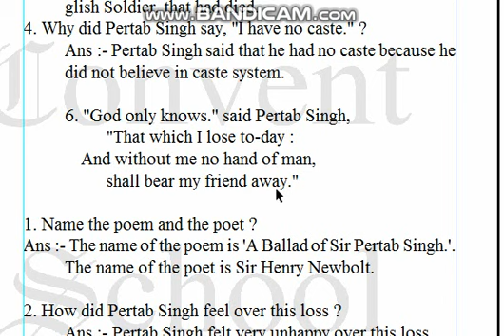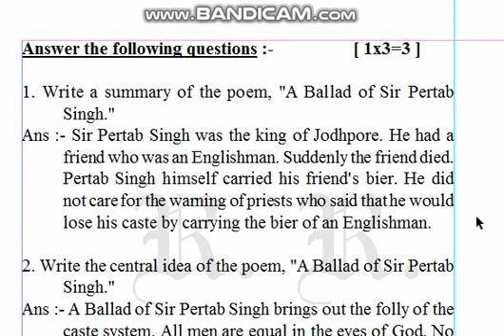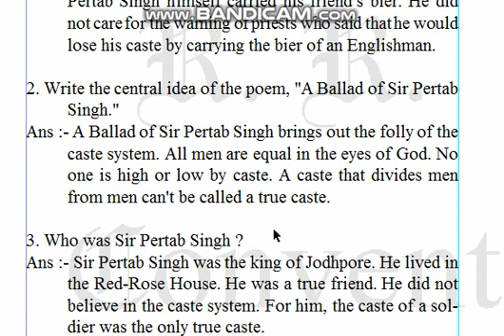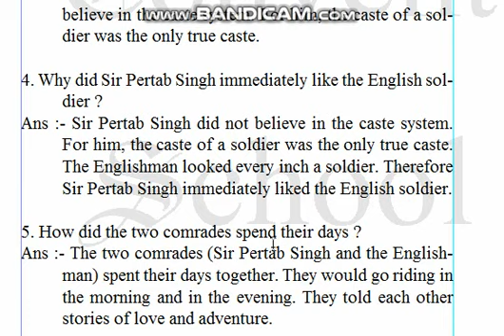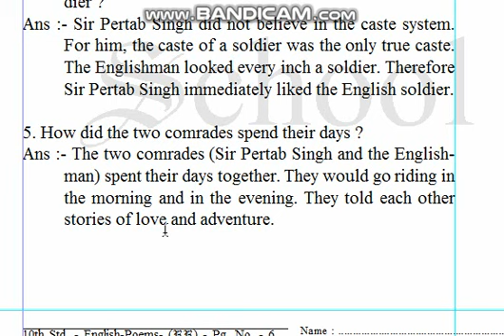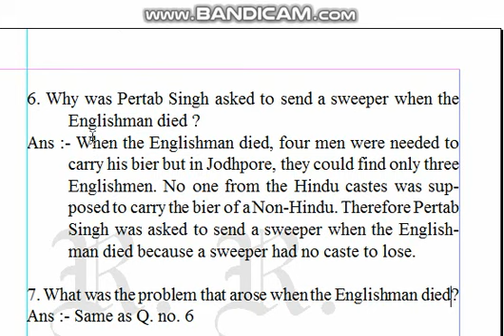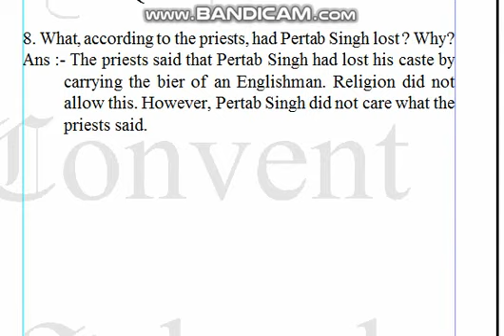(5/5) 10th standard English Poem-1 on April 20, 2020